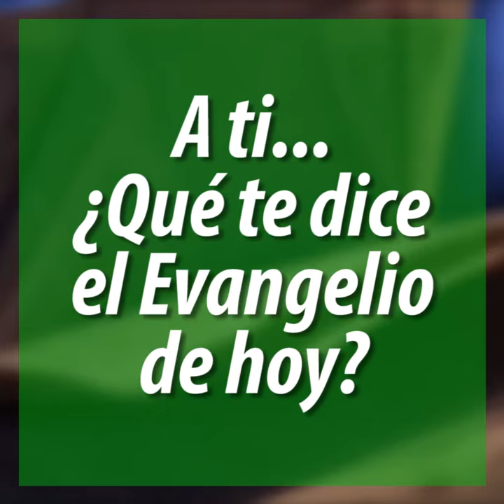Evangelio de Hoy MIÉRCOLES 24/07/2019 | Mateo 13, 1-9 (Pídelo al WhatApp (+57)3004011900)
Medita con nosotros el EvangelioDeHoy (((EN VIVO))) de lunes a Viernes a través de a las 11:15am (Hora Colombia) Si deseas recibir este evangelio en tu celular todos los días pídelo al WhatApp (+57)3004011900